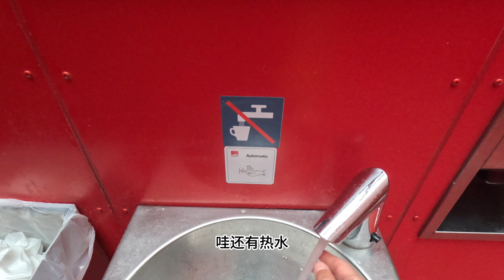帶著爸媽遊歐洲挪威🇳🇴ep2 | 挪威Senja塞尼亞島 | Ersfjord黃金廁所 | Tungeneset惡魔之牙 😈 | 風太大損失一顆鏡頭😭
2024年夏天，六年沒見的老爸老媽來歐洲看我了，我們一起去了意大利和挪威度假。norway